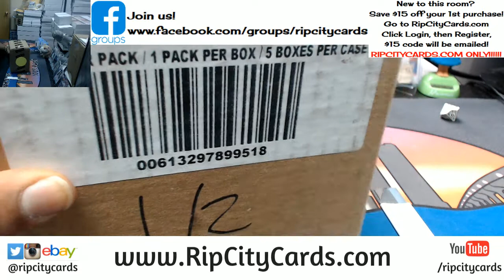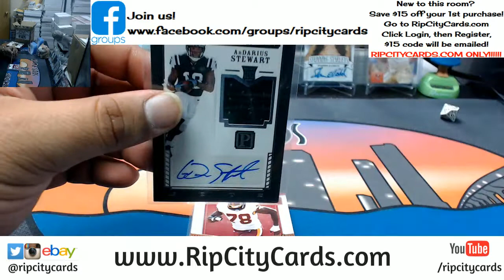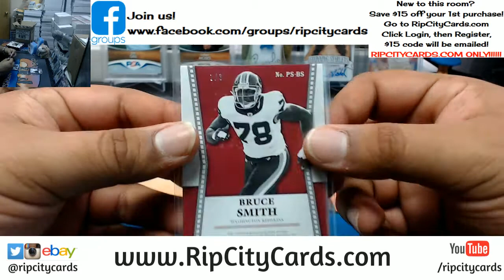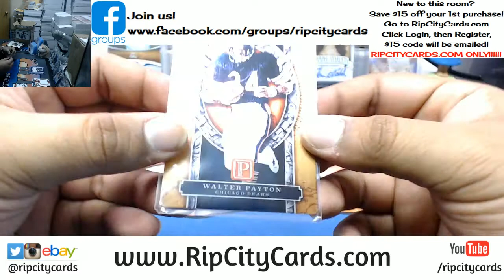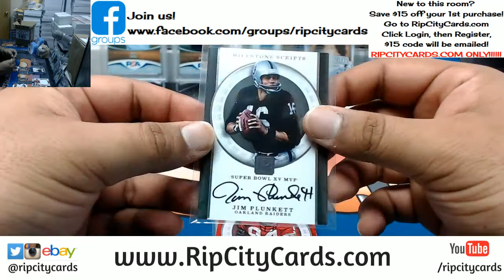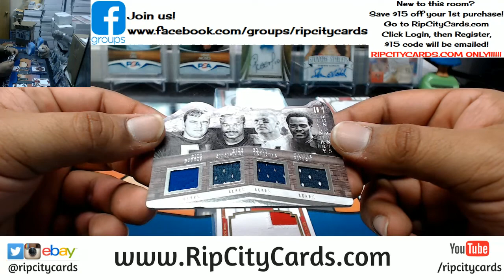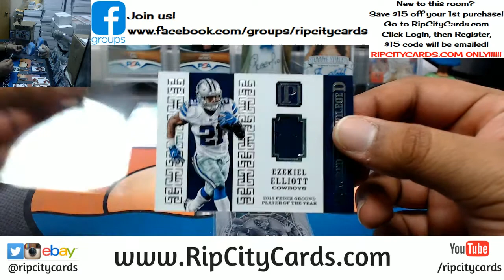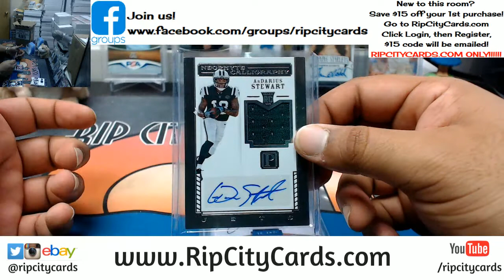2017 Pantheon Football 2 Box #1 eBay